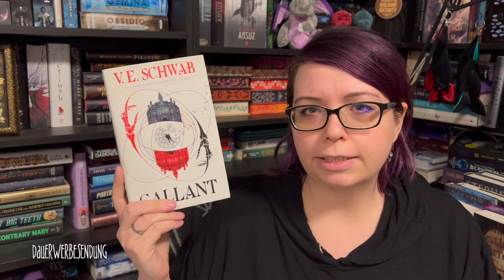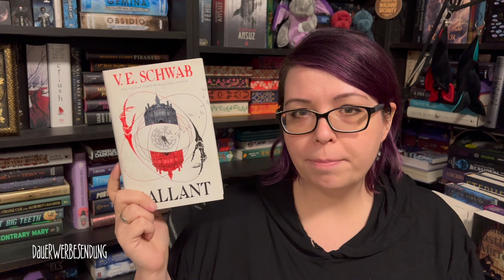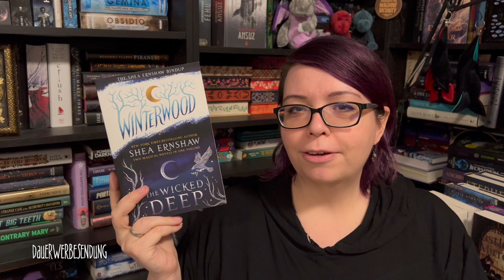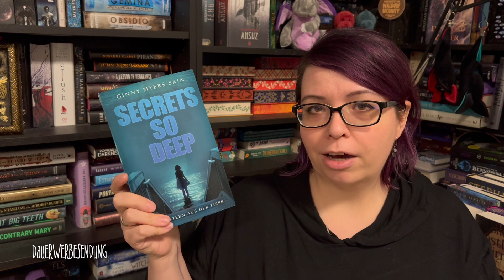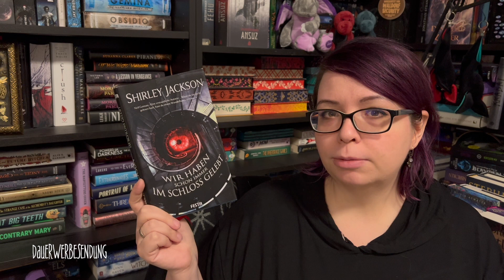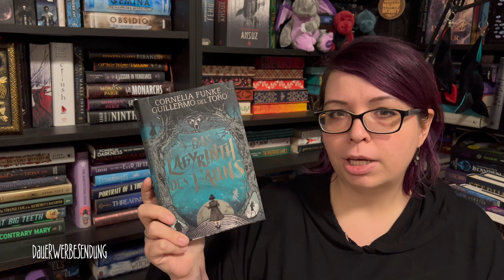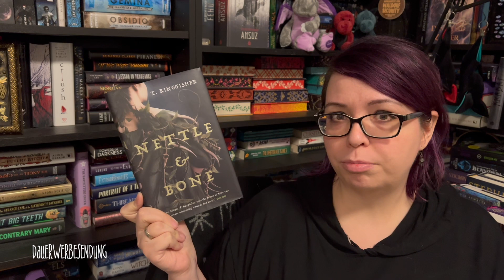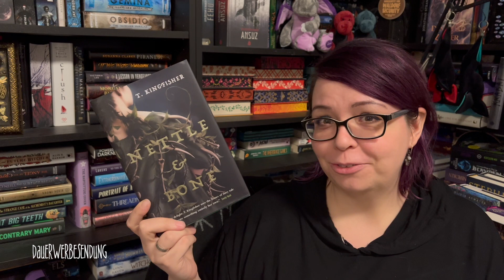Gruselige Bücher für schaurige Nächte | 13 Days until Halloween | Tag 4 | tintenkrähe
Heute habe ich ein paar schaurige Buchempfehlungen für alle, die genau so sind wie ich - die sich gruseln möchten und schaurige Stimmung mögen, aber bitte nicht so, dass man nachts mit Licht schlafen will.

Welche Bücher könnt ihr in diesem Bereich empfehlen?

Eure Franzi, die Tintenkrähe

Erwähnte Bücher:

V.E. Schwab - Gallant
Shea Ernshaw - The Wicked Deep | Der Fluch der drei Hexen
Ginny Myers Sain - Secrets So Deep
Shirley Jackson - Wir haben schon immer im Schloss gelebt
Laura Purcell - Die stillen Gefährten
Cornelia Funke - Das Labyrinth des Fauns
T. Kingfisher - Nettle & Bone | Wie man einen Prinzen tötet
Christian von Aster & Jea Pics - Das Zwielichtkaleidoskop

Meine Wunschliste: